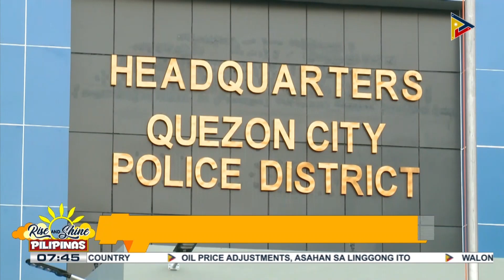Mga narekober na carnapped vehicles at motorcycles sa Q.C., ihaharap sa media